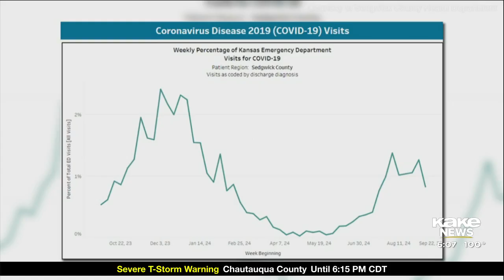COVID-19 cases on the rise in Wichita, but severity drops due to increased immunity, experts say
Sedgwick County Health Director Chris Steward said COVID numbers have been rising since June.